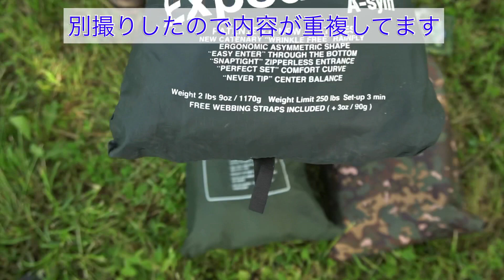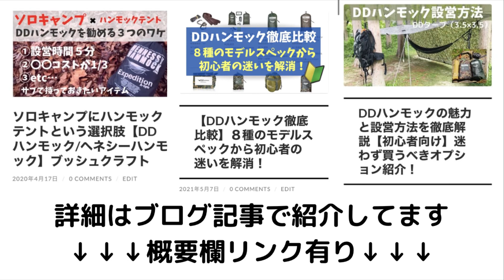【ヘネシーハンモックとDDハンモックを比較】海外バイク旅にヘネシーがお勧めのワケ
DDハンモックを購入した経緯はヘネシーハンモックの2つの弱点を克服するから。

1. 椅子がわりになる（椅子を減らせる）
2. アンダーキルトが装着可能（冬キャンプ対応）

‹更に詳しく知りたいDDハンモック記事›
【DDハンモック徹底比較】８種のモデルスペックから初心者の迷いを解消！

DDハンモックの魅力と設営方法を徹底解説！

ソロキャンプにハンモックテントという選択肢